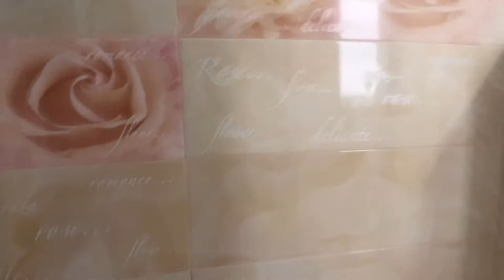The BEST CLEANER to remove HARD WATER STAINS from the shower glass / CLEANING EXPERIMENT /6 CLEANERS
Hard water stain remover glass shower doors.
The results of 6 cleaners on the shower glass panels.
Unexpected result.
Amazing result.
Limescale remover.
Soap scum removal.
How to remove hard water marks.
How to clean your shower doors.

XO,
Tina